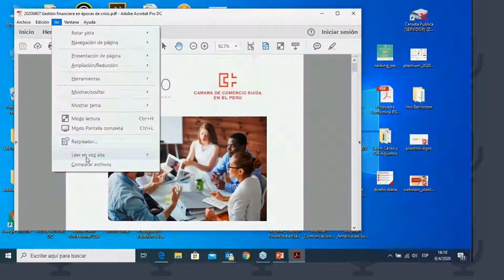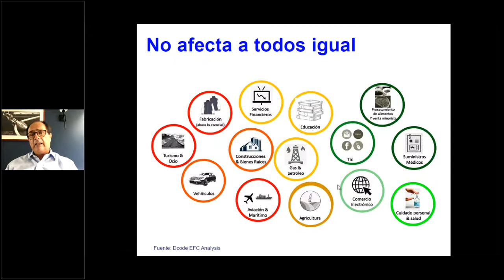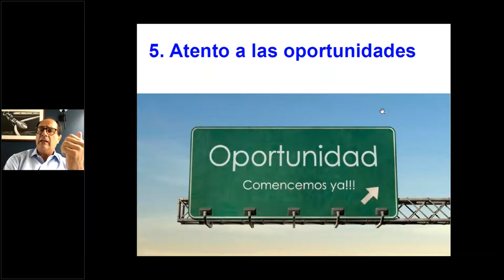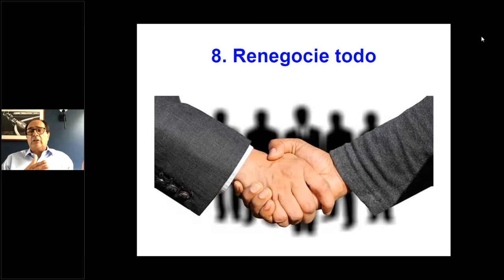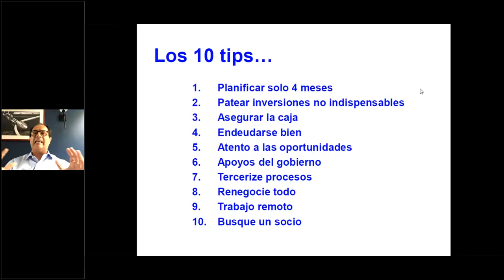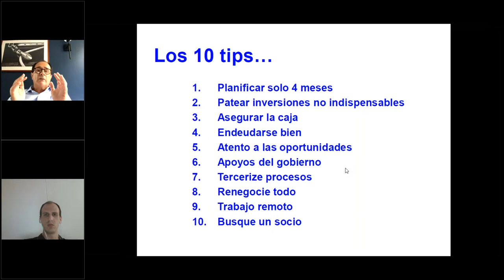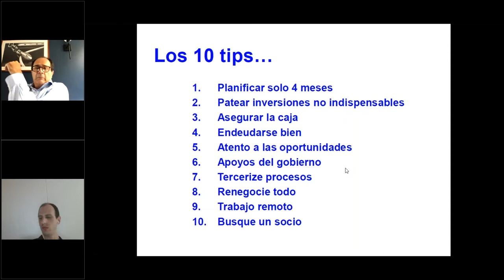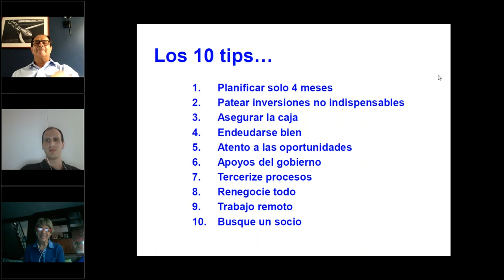Webinar: Gestión Financiera en la era del COVID 19 - Reaño Asesores Financieros